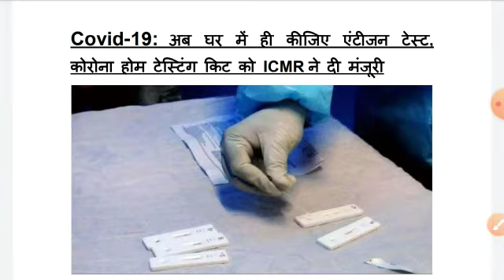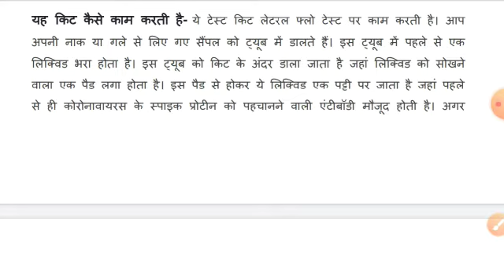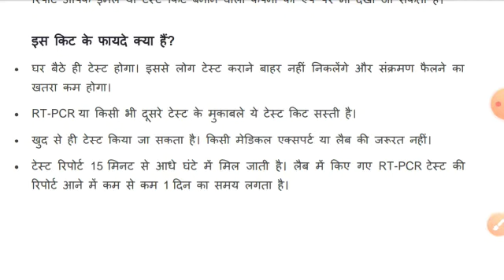COVID 19 Test Kit ||अब घर मे रहकर ही कीजिए एंटीजन टैस्टGet result in just 15 minutes || Price 250 rs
Home testing kits will likely be an important part of monitoring Covid-19. Swab tests can tell whether a person is currently infected, while antibody tests look for signs of past infection. But before tests like these are rolled out, researchers need to make sure they're reliable and easy for people to use at home.
Antibody tests can tell us whether someone has had an infection in the past, even if they have not had symptoms. Also known as serological tests and usually done on a blood sample, these tests detect antibodies produced in response to an infection. In most people, antibodies start to develop after days to weeks and can indicate if a person has had past infection. Antibody tests cannot be used to diagnose COVID-19 in the early stages of infection or disease but can indicate whether or not someone has had the disease in the past